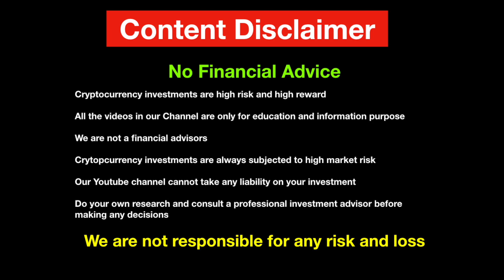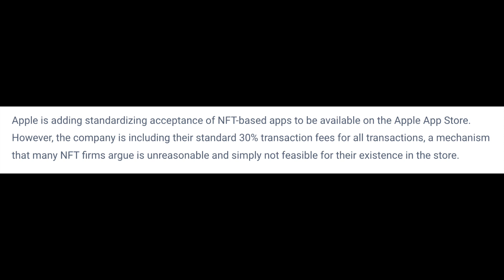Apple Will Allow NFT Sales In Apps | Latest Crypto News | Dharsika Channel and Vlogs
and use my username (dkk202) as your invitation code.

Our opinions are not recommendations, always do your own research - DYOR. Please consult a professional financial advisor if you need financial advice. Investing in crypto & shares poses an extreme risk of of funds! Manage your personal risk based on your own personal situation. Cryptocurrency related investments are high risk and high rewards. We are not responsible for any loss.

Never put all the eggs(MONEY) in one basket.